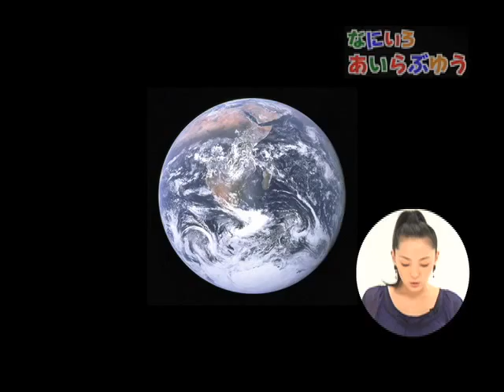伊東いろ2-2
各所修正しました